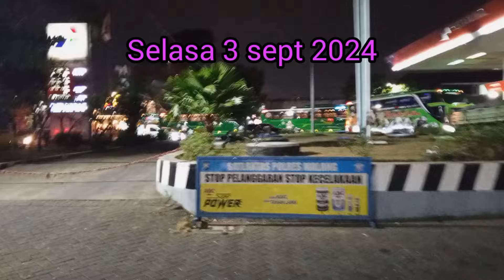Rilisan 2 unit TIFANHA jetbus 5 Mercy 1626 Euro 4 bikin melongo si panda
Jetbus 5